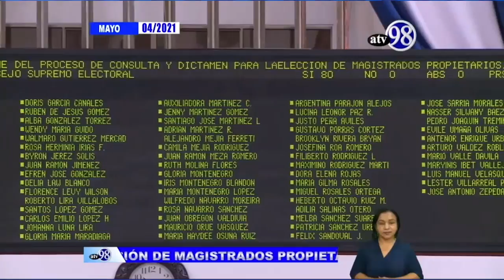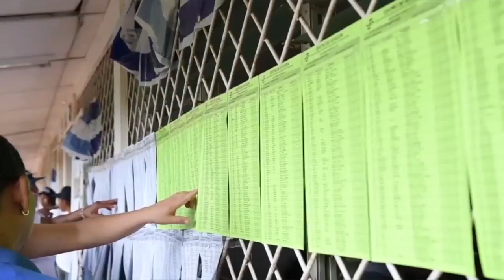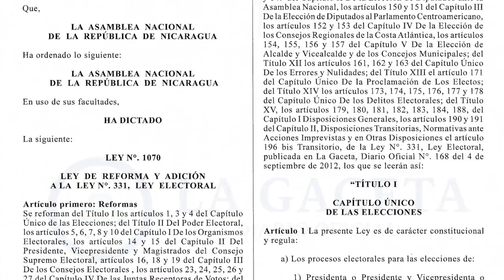Yader Loza del GPRE: Unidad para revertir reformas electorales que garantizan fraude al FSLN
“Hay que seguir trabajando, seguir demandando condiciones habilitantes y hay que hacer un llamado a los opositores a unirse, este es el momento para hacer un lado cualquier obstáculo que impida la unidad. No me parece correcto una lectura en el sentido de que una plataforma electoral, en este contexto de condiciones adversas, va lograr derrotar al régimen, va a lograr aglutinar el voto indeciso que prácticamente es un 70 por ciento. Solo en una verdadera unidad política podemos motivar a la gente, solo así se puede revertir con un voto indeciso. Estas contrarreformas son una estrategia para desalentar el voto en la población”, explicó Yader Loza, del Grupo Promotor de Reformas Electorales.

Los diputados orteguistas reeligieron este martes a los magistrados Lumberto Campbell y Mayra Salinas, del Frente Sandinista. Además, nombraron a Brenda Rocha Chacón, Alma Nubia Baltodano Marcenaro, Devoney McDavis Álvarez y Adriana Marina Molina Fajardo propuestos por el FSLN.
También se confirmó el nombramiento de los candidatos propuestos por partidos colaboracionistas: Cairo Amador, propuesto por la Alianza Liberal Nicaragüense; Leonzo Knight propuesto por el Partido Conservador, Alberto Blandón por el Partido Liberal Constitucionalista, y Maura Lizet Álvarez, propuesta por el Partido Liberal Independiente.  Estos magistrados serán juramentados por el parlamento este jueves.
“De que se vaya a elecciones con las reglas de Ortega, depende de que haya o no unidad entre los opositores. La unidad es la que te va permitir decidir si ir o no ir.  Esa unidad es la que deslegitimar el gobierno que resulte de un resultado de un proceso electoral fraudulento”, insistió Loza.